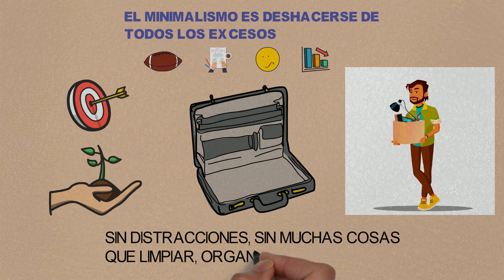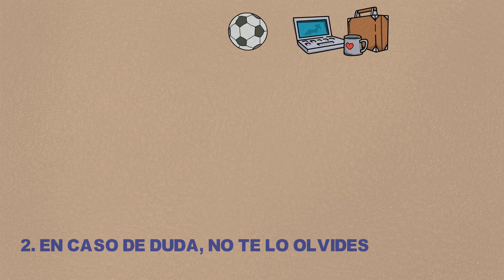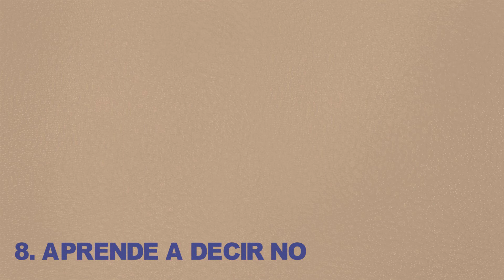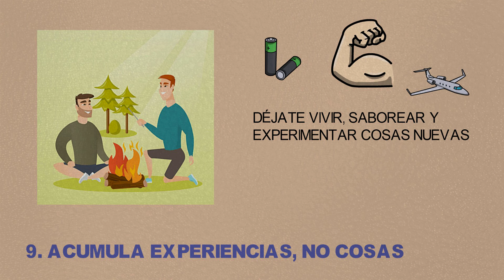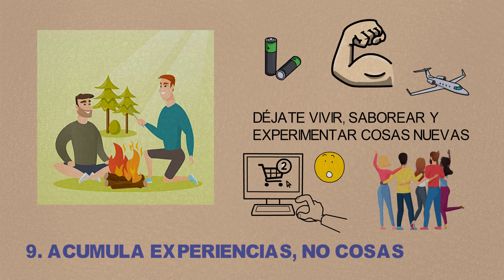10 Hábitos Minimalistas para Tener Una Vida SIMPLE y ENFOCADA • Principios del Minimalismo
10 Hábitos Minimalistas para tener una Vida Simple y Enfocada. Principios del Minimalismo. El minimalismo es más que una corriente artística o arquitectónica. Ser minimalista significa adoptar un estilo de vida que se enfoca en lo esencial. Una vida minimalista se fundamente en identificar lo que tiene valor en tu vida. ¿Qué es el minimalismo y cómo aplicarlo en mi vida? En este video, te daremos las herramientas para responder a esta pregunta y crear una vida simple y enfocada.

🏆   | Accede a Todos los Recursos
📚   | Descubre los Libros que Recomendamos
💬   | Entra a Nuestro Membresia
🌟   | Recibe un Reconocimiento Personal en los Videos

⚡️  PLANIFICADOR DIBUJADAMENTE
✅   | Desarrolla un plan y construye tu visión de vida:
👉   Demuestra tu apoyo con Super gracias